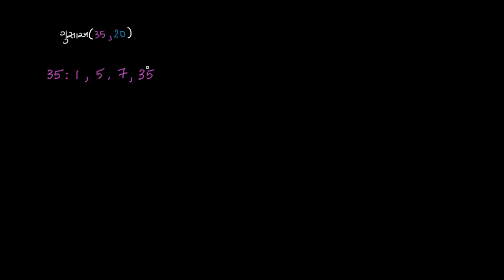ધોરણ-6, પ્રકરણ-3.5, ગણિત, ગુરુત્તમ સામાન્ય અવયવ ઉદાહરણ